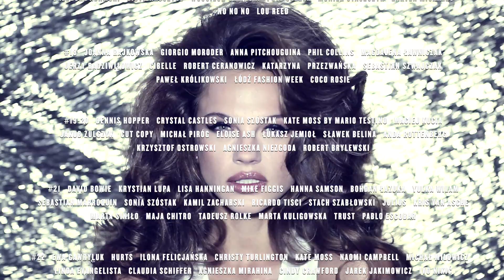KMAG ZAPRASZA NA V. FASHIONPHILOSOPHY FASHION WEEK POLAND